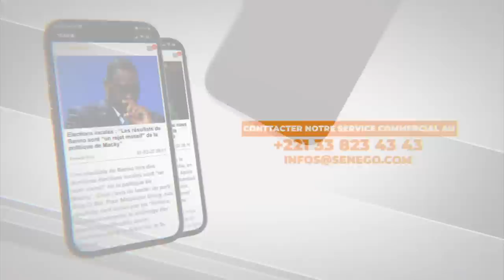Sexualité, préservatif, Imam Kante décharge Sonko et sermonne PAN "grève de la faim Kharoula"